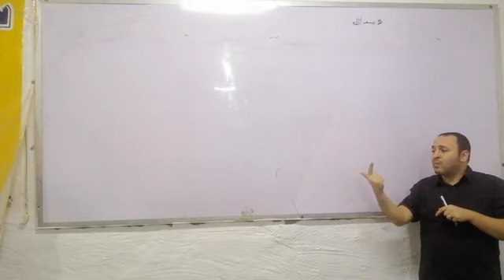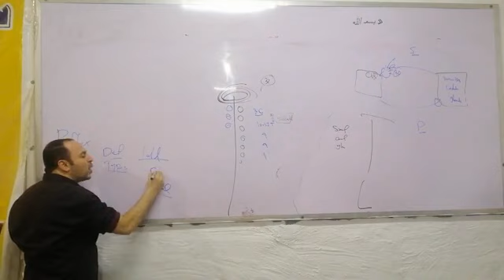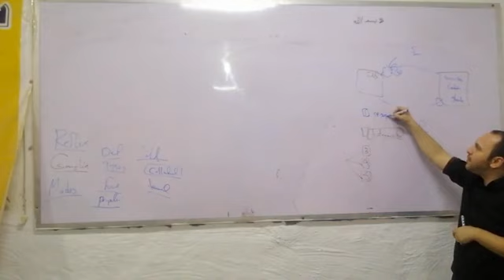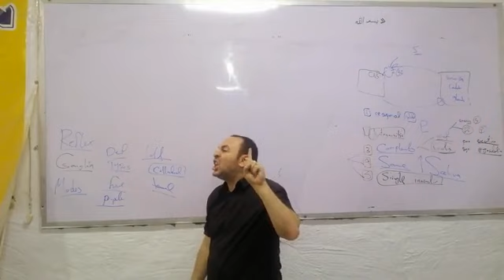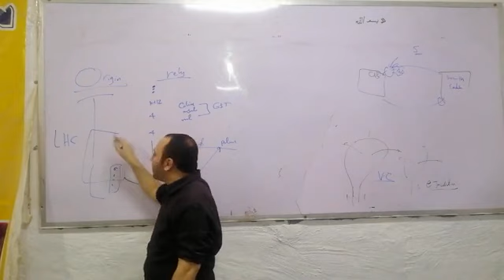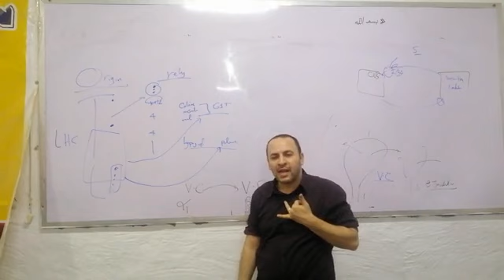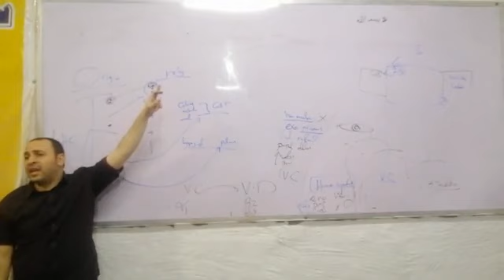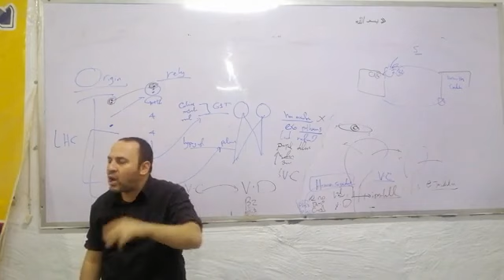مراجعه اتونوميك لنهايه السمب